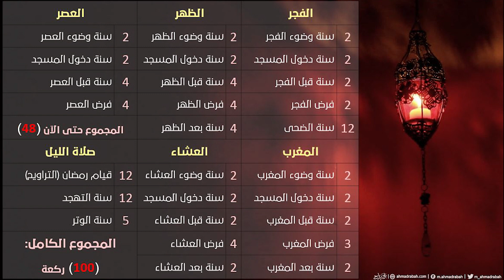توقف للصلاة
توقف للصَّلاة
برنامج محطَّات رمضانيّة
الدكتور أحمد رباح
ـــــــــــــــــــــــــــــــــــــــــــ
رابط الصفحة الرسمية للدكتور على فيسبوك